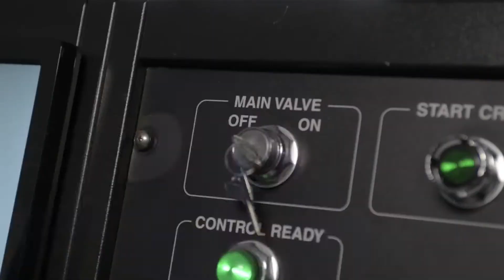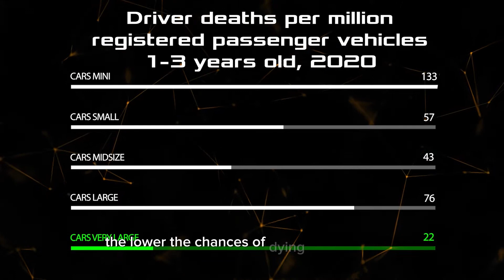Here's why electric cars are proving safer in crash | How to survive an exploding electric car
Are electric cars really safer when it comes to surviving accidents? In this video, we explore the fascinating world of electric vehicle safety and why, statistically speaking, you are more likely to survive an accident while driving an electric car. Below are the major reasons to use an electric car even if struck in an accident.
1. Safety Technology
2. Battery Production
3. Reduced fire risk
If you own an electric vehicle (car, bike, scooter, etc.) please share your experience to guide others in their decision-making and raise awareness of EVs.